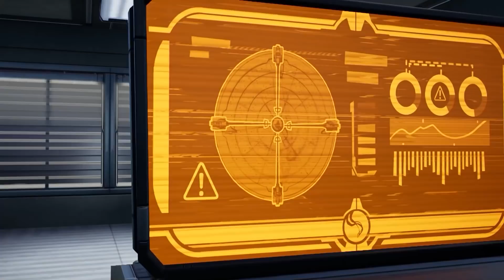My BULLY LIFE - The ORIGIN'S STORY... Fortnite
In this fortnite Movie we follow the bullied life of the origin when he was younger!!

SUPPORT-A-CREATOR Code: TheSeasons

Seasons 2 Voice Actors
James : Instagram - JamesFlynnVoiceActor

We make Fortnite Videos, Movies and Films.